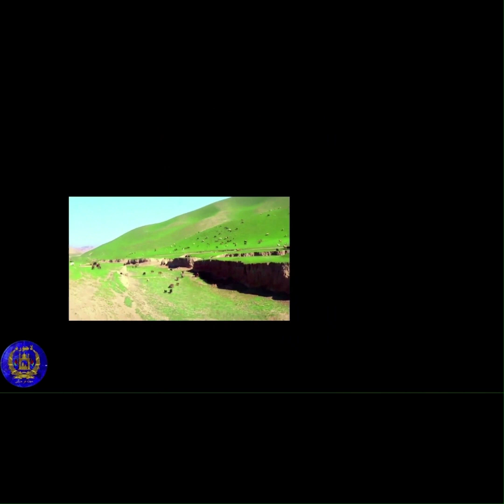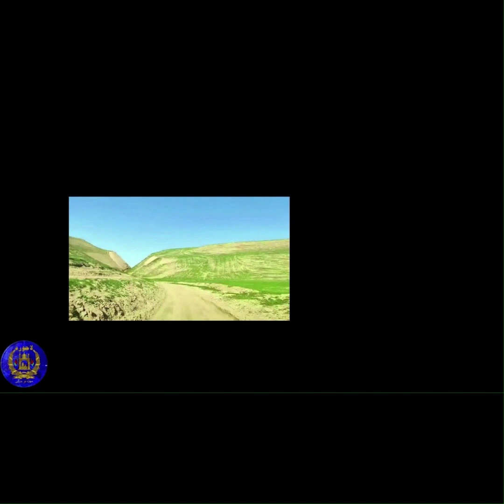شمس الدین مسرور وطن نازنینم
لاجورد مدیا
تهیه و ترتیب: نبیل عزیزی